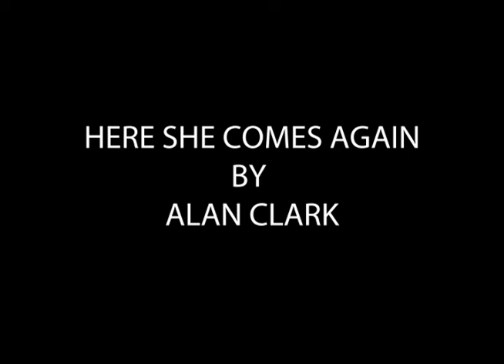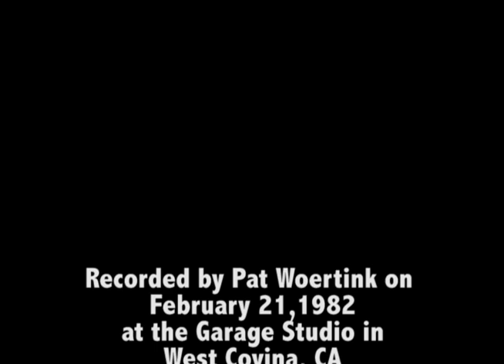Alan Clark Here She Comes Again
I wrote this song in the early 1960's. I was a huge Eddie Cochran fan from the very beginning and I tried to write some songs like his. I recorded a version of it and it appeared on an album that was released on the Lungstrum label in 1964 which was sold in the local clubs in the area. This version was recorded on February 21, 1982 at Pat Woertink's Garage Studio in West Covina, California. It features Steve Moore on piano; Dave Wendels on guitar; Danny Lopez on drums and myself on lead vocal and bass guitar.